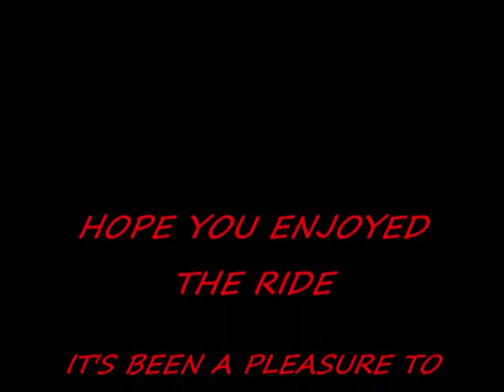LSU BOUND KADRON BOONE WR #7 2009 HIGHLIGHTS OCALA FLORIDA TC HIGH.wmv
THE LAST HIGHLIGHTS OF KADRON BOONE'S HIGH SCHOOL DOMINANCE. SOME OF US REALLY GOT A CHANCE TO WITNESS ONE OF THE GREATEST SHOWS ON EARTH.. HOPE EVERYONE KNOWS WHAT THE FUTURE HOLDS FOR THIS STAR WE WILL SEE HIM AGAIN. HE HAS 2 MORE LEVELS TO GO. GOOD LUCK KADRON, MUCH LOVE AND RESPECT TO YOU AND YOUR FAMILY.